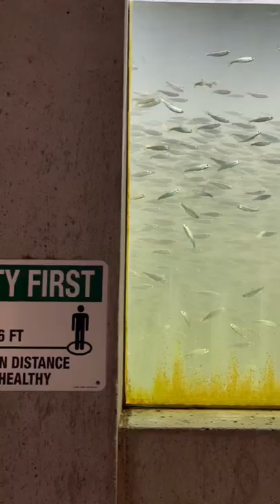Millions of Salmon babies ready back to Ocean- Capilano River Hatchery